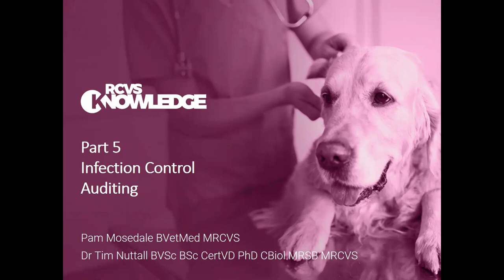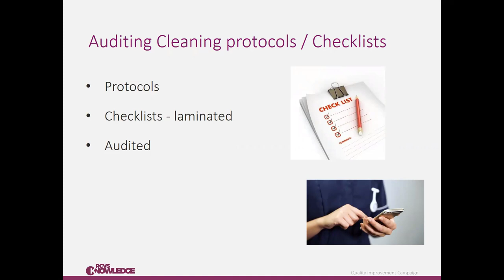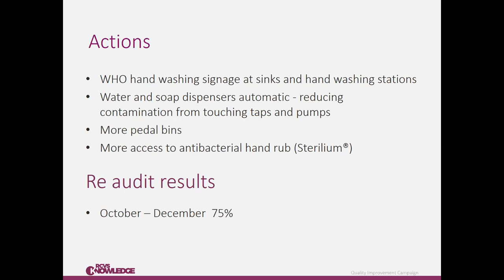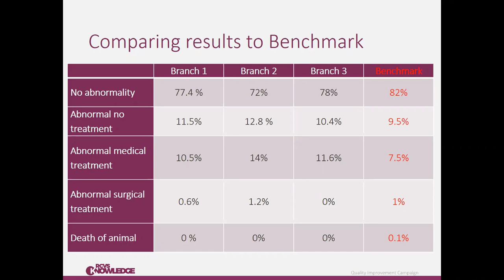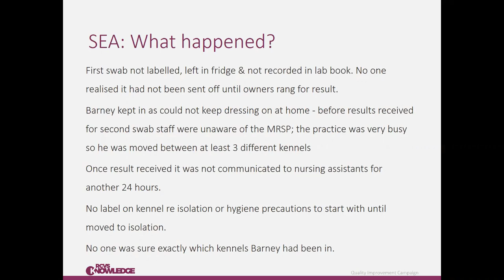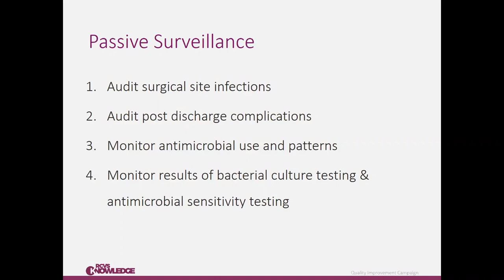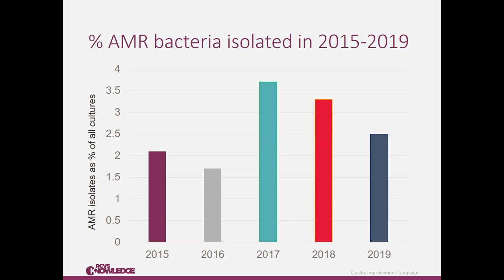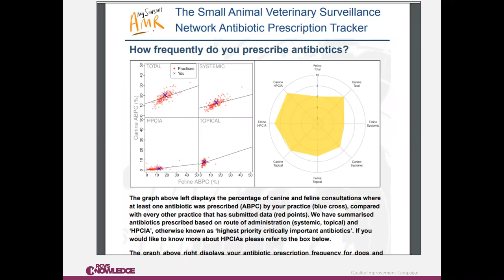Infection control webinar: Auditing in veterinary practice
Once you have your infection control guidelines in place, how do you know if they are helping to improve your patient, client, and practice team’s safety? RCVS Knowledge’s webinar on auditing infection control will help you understand how an audit can be useful in infection control with examples on how to audit your cleaning protocols, hand hygiene and post-operative complications.

This is Part 5 of a 5 part infection control CPD series.

Featuring:-

- Dr Tim Nuttall: Royal (Dick) School of Veterinary Studies, University of Edinburgh; RCVS Knowledge Infection Control Advisor and Bella Moss Clinical Advisor.

- Pam Mosedale: Chair of the RCVS Knowledge Quality Improvement Advisory Board, Lead Practice Standards Scheme Assessor (RCVS) and Bella Moss Clinical Advisor.